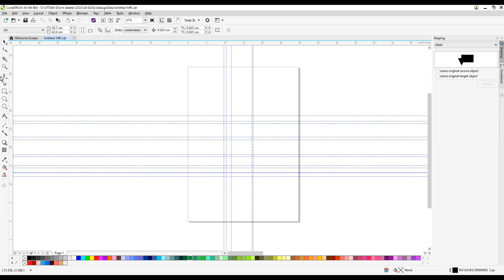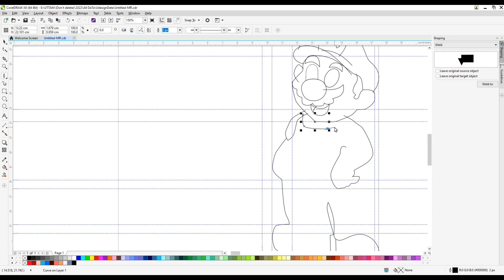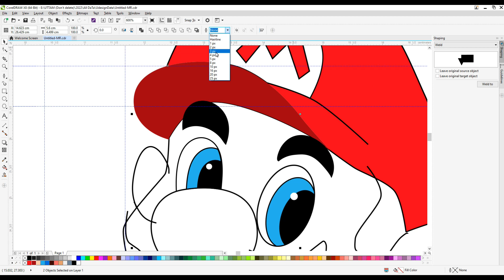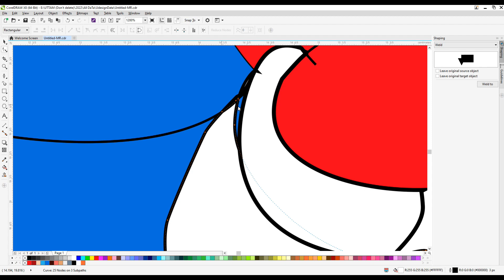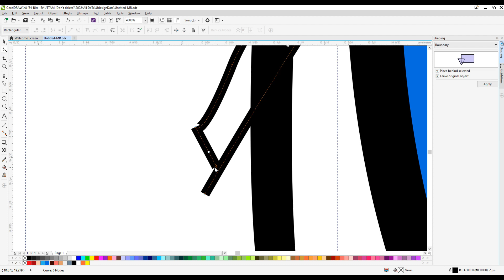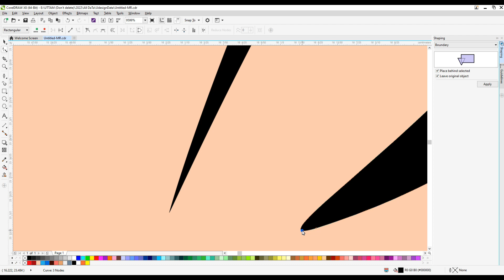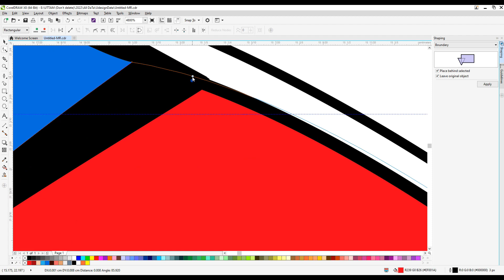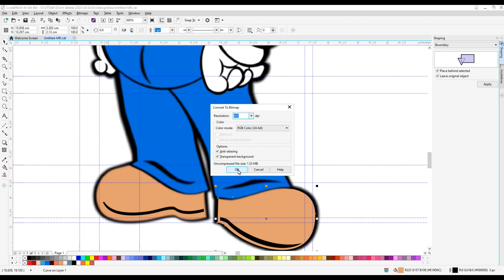How To Draw Super Mario|How to DRAW SUPER MARIO [ Art Tutorial ] step by step||Dawing||Coreldraw.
Do you want to learn how to Super Mario Drawing easy for beginners. It's super easy art tutorial only follow me step by step, you can make pause video for better understanding steps of any Videos.

YouTube Search
x
super mario,
super mario movie trailer,
super mario movie full movie,
e super mario bros. movie,